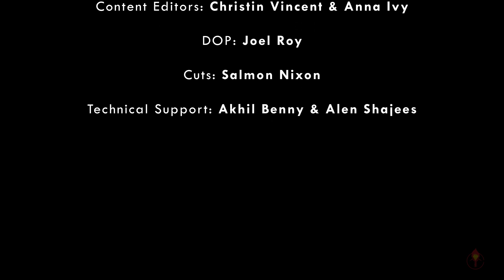K RAIL/Mattoly 6/മാറ്റൊലി/Amita George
Mattoly speaks about the disadvantages of K Rail project of Silver line company.

Host: Amitha George

Editorial Board: KCYM Executive Committee, Elamkulam
Content Editors: Christine Vincent, Anna Ivy A J
DOP: Joel Roy
Cuts: Salmon Nixon
Poster: Akhil Benny
Technical Assistance: Alen shajee